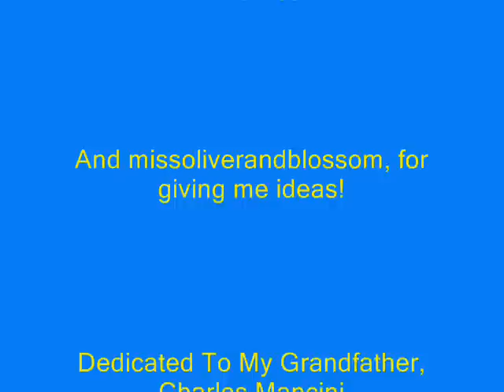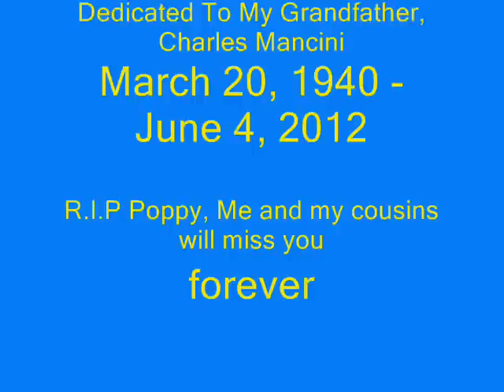Tomy T&F: Season 1: Episode 1: Thomas In Love: Part 2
This got marked as Made for Kids (damn you, COPPA). New comments section in the Community Tab post

This episode was mainly a rip-off of an episode of Joey Turner's (trainlover476) series. I initially did not realize I was ripping him off. But looking back at it now, I regret it. If I knew I was ripping him off, I'd change the episode idea. I have re-enabled comments on both part 1 and part 2 of this episode. Please do not comment about it being a total rip-off, because there's no point in changing it now.

Original description: Here's part 2, a little bit longer than part 1, but who cares, right?
ANY BAD COMMENTS WILL BE FLAGGED OR REMOVED!

Special Thanks to my cousins Nicole and Rosalie for helping out!

Also note, that the parts to this episode, were originally blocked in most countries after quite some time. But it's fixed now. :)

Cast:
Nicole: Emily,
Rosalie: Mavis
maddalonefarms: James, Diesel 10

Episode 2: Prank Wars will be coming to YouTube when I get the chance to edit all the pictures.